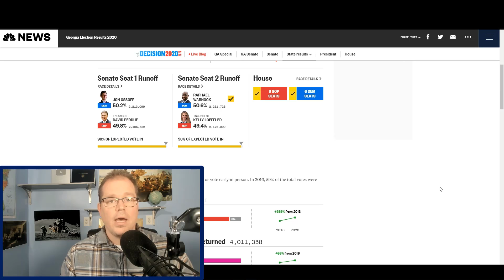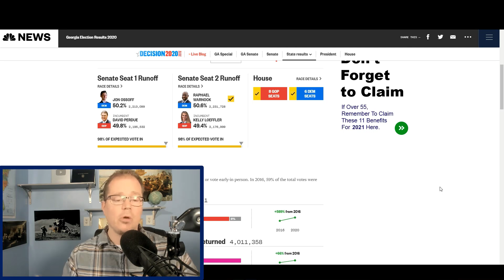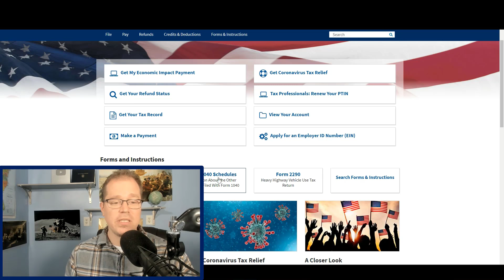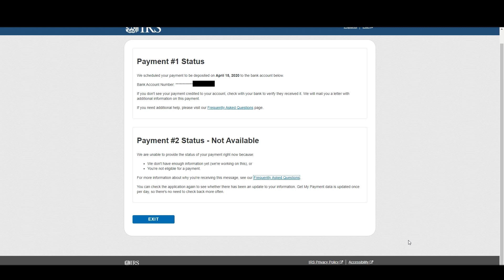$2000 STIMULUS CHECK UPDATE!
Now that democrats have secured the Senate the move to issue out $2,000 stimulus checks to the American People will take center stage.